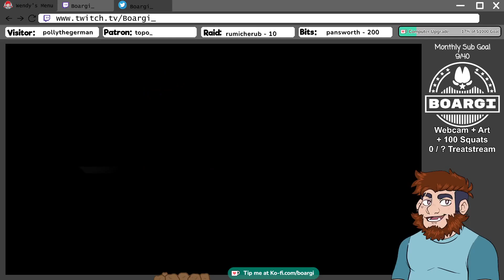Too Much TP [CLIP]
From August 2, 2022 while streaming The Elder Scrolls: Skyrim